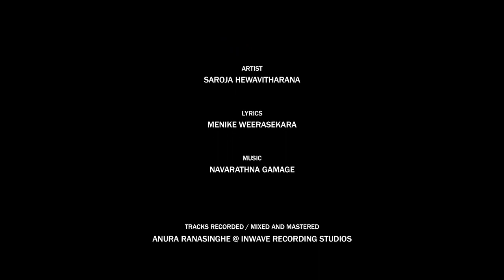La Sulange |ළා සුළඟේ |Sinhala Song 2023| Saroja Hewavitharana|Manike Weerasekara|Nawrathna Gamage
"La Sulange"

Artist : Saroja Hewavitharana
Lyrics : Manike Weerasekara